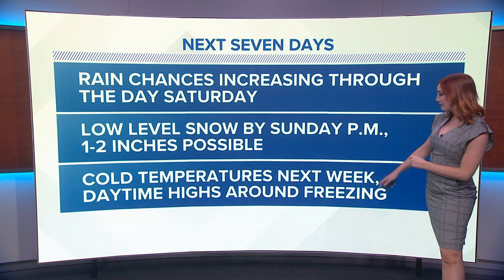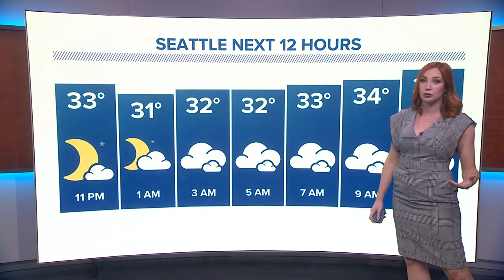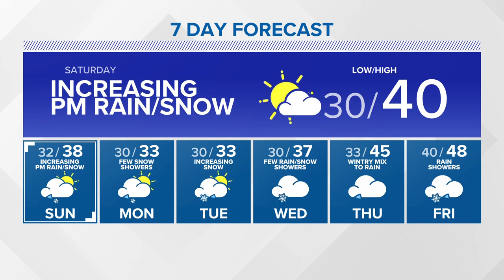Cold temperatures continue into next week | KING 5 Weather